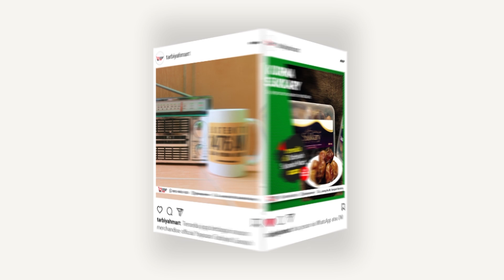10 Sebab Pengundang Cinta Allah - Ustadz Abu Umar Indra, S.S. حفظه الله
Ilmu islam adalah ilmu yang punya keutamaan yang besar untuk dipelajari. Ketika seseorang mempelajarinya, maka ia mesti memupuk terus rasa semangat sehingga tidak kendor. Dari Abu Hurairah, Nabi shallallahu ‘alaihi wa sallam bersabda,

احْرِصْ عَلَى مَا يَنْفَعُكَ وَاسْتَعِنْ بِاللَّهِ وَلاَ تَعْجِزْ

“Semangatlah dalam hal yang bermanfaat untukmu, minta tolonglah pada Allah, dan jangan malas (patah semangat).” (HR. Muslim no. 2664)

Imam Nawawi رحمه الله mengatakan tentang hadits di atas, “Bersemangatlah dalam melakukan ketaatan pada Allah, selalu berharaplah pada Allah dan carilah dengan meminta tolong pada-Nya. Jangan patah semangat, yaitu jangan malas dalam melakukan ketaatan dan jangan lemah dari mencari pertolongan.” (Syarh Shahih Muslim, 16: 194)

Syaikh Shalih Al-‘Ushaimi حفظه الله menyebutkan ada tiga cara agar tidak kendor semangat dalam belajar yang beliau simpulkan dari hadits di atas:

1. Semangat untuk meraih ilmu yang bermanfaat. Ketika seseorang mendapatkan hal yang bermanfaat tersebut, hendaklah ia terus semangat untuk meraihnya.
2. Meminta tolong pada Allah untuk meraih ilmu tersebut.
3. Tidak patah semangat untuk meraih tujuan.

Mari kita lihat perkataan ulama salaf yang menunjukkan semangat mereka dalam belajar. Al Junaid رحمه الله berkata,

ما طلب أحد شيئا بجد وصدق إلا ناله فإن لم ينله كله ناله بعضه

“Tidaklah seseorang mencari sesuatu dengan sungguh-sungguh dan penuh kejujuran, melainkan ia akan meraihnya. Jika ia tidak seluruhnya, ia pasti meraih sebagiannya.”

DONASI OPERASIONAL
TARBIYAH SUNNAH

Bantu pemeliharaan channel ini dan materi-materi kajian yang bisa menuntun banyak orang menuju baiknya agama mereka -atas izin dan pertolongan Allah-. Hanya dengan Rp20.000,-/ bulan ke: